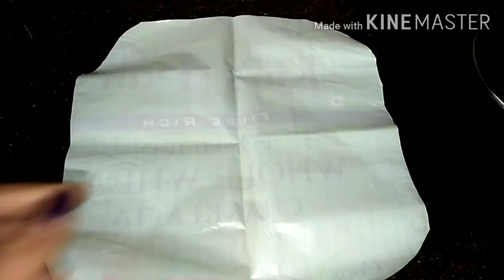Makkikiroti makki ki roti recipe/मक्की की रोटी बनाने का सबसे आसान तरीका